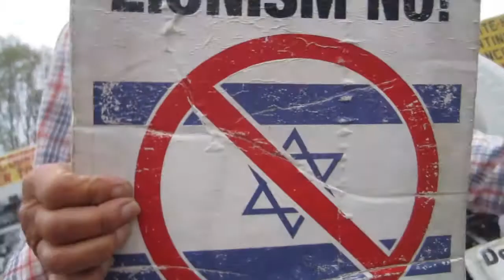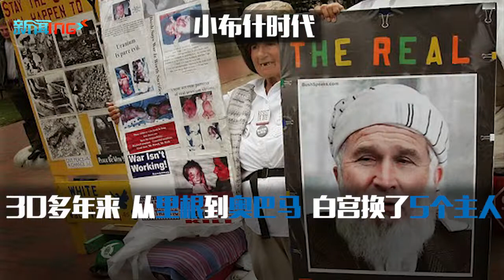Longtime White House protester dies, after vigil that started in 1981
她被称作“总统邻居”和“白宫守望者”，是美国历史上坚持最久的政治请愿者、反战人士。25日，康塞普西翁·皮克切特在华盛顿的一间收容所离开人世

A woman who maintained a decades-long peace protest outside the White House died on Monday. Concepcion Picciotto was a well-known figure in the Washington, D.C., area who devoted her life to advocating for peace and against nuclear proliferation.